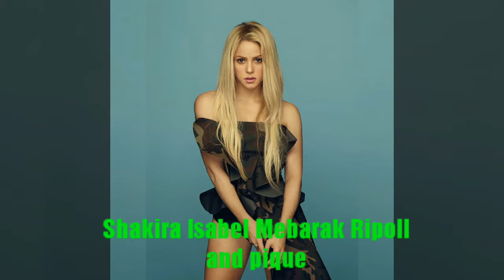Hottest footballers wags of all times.*Best couples*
These are the hottest and prettiest wags in football.
Music used.
Veorra-standby